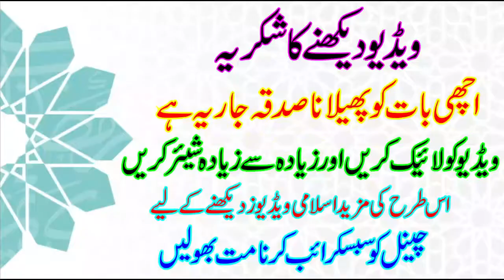Wazu Ke Baad Kalma Shahadat Parhna | Nabi Kareem(S.A.W) Ka Farman